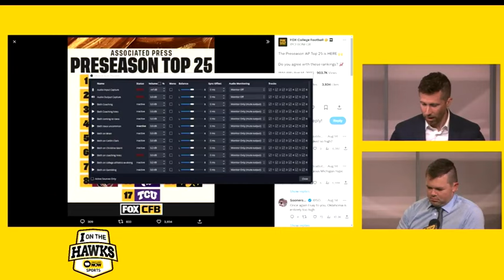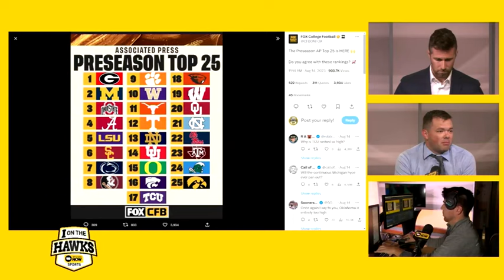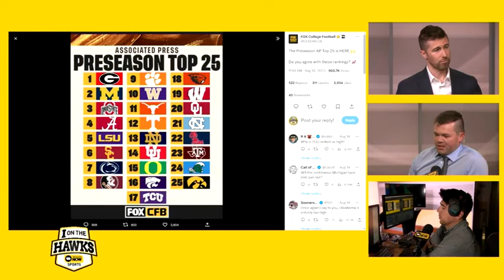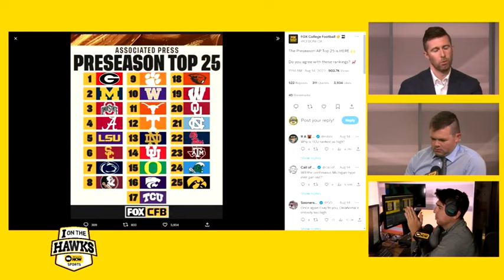Do the Hawkeyes deserve to be ranked? Also Jon Budmayr on what makes Cade McNamara special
I on the Hawks crew discuss if No. 25 is an accurate spot for the Hawkeyes to start the season.
Other topics:
-Who will lead Iowa in tackles & receiving?
-Will you buy Peacock to watch Iowa?
-Which game are fans most excited for?